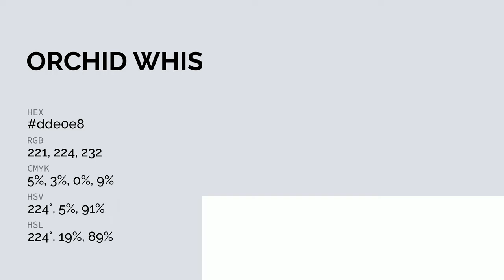Orchid Whisper color dde0e8 hex color - Blue color - Warm color dde0e8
What color is Orchid Whisper ? dde0e8 hex color - Blue color - Warm color dde0e8

Hex dde0e8 Color Code is also known as Orchid Whisper color.

Hex dde0e8 Color code in RGB color code model is created after adding 86.67% red color, 87.84% green color and 90.98% blue color.
Hex dde0e8 Color code in CMYK color (process color) code model is generated after subtraction of 4% cyan, 3% magenta, 0% yellow and 9% black.